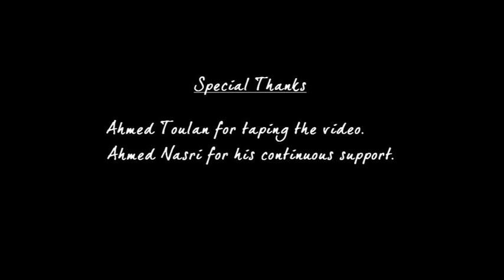Ally Salem's Gary Moore Preview on Dream TV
This is a preview for Ally's TV show, playing Gary Moore's hits on Clipyano, Dream TV.

*Video had been edited due to sound &
synchronization issues.